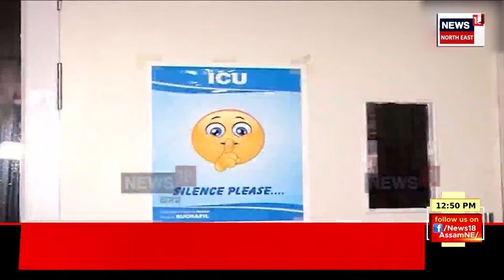Midday News | মহানগৰীত গাঞ্জা জব্দ, ট্ৰাকত কেনেকৈ সৰবৰাহ কৰিছিল গাঞ্জাখিনি চাওক | Guwahati News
00:00 Intro
05:00 আজি নাজিৰাত মুখ্যমন্ত্ৰীৰ কাৰ্যসূচী।